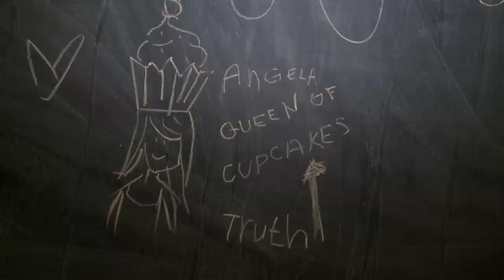ANGELA DISPIRITO '11 UMass Dartmouth Senior Sculpture Student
Senior Sculpture Major, Angela Dispirito has discovered a welcoming community at UMass Dartmouth's College of Visual and Performing Arts. Now, she invites you to "go for it" and visit this creative hotbed of art and design at our downtown New Bedford arts campus, the "Star Store".

Music: "Can't Stop Me" by Max Brodie courtesy of Shockwave-Sound.com, "Dream the Impossible" by David Hamilton, "This is a Story About..." by Haim Mazar, "Above All" by The Outcome, "Positive Energy" by David Hamilton courtesy of Premiumbeat.com. Licenses available upon request.